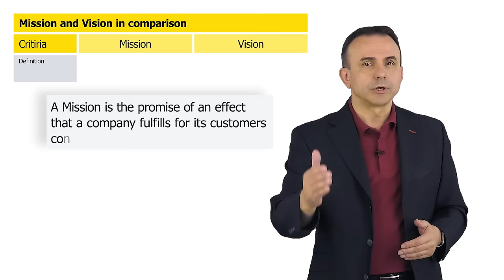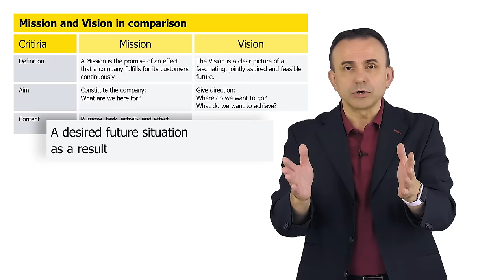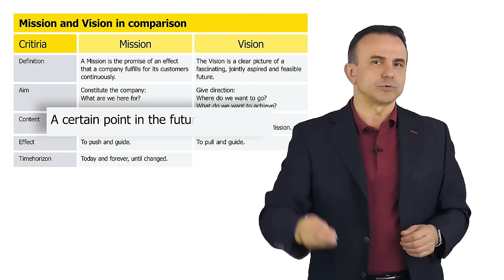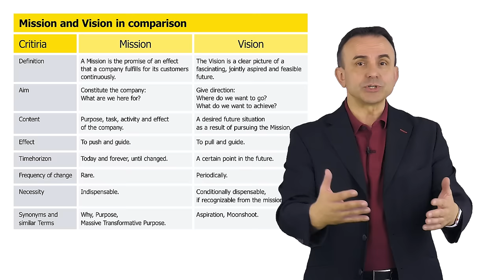These are the differences between Mission and Vision | Dr. Pero Mićić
Actually, it's quite simple. Mission and vision are clearly definable and defined terms. Actually.
And yet many companies have it wrong, even the big and supposedly very professional companies. You could say it is completely irrelevant how you define mission and vision. Just make sure there are statements about strategy at all.However, I think it's dangerous and expensive. Then we could also say that it doesn't matter if we call something a task or a goal.
A clear mission and vision should create orientation, give direction, offer meaning. And for this we need clear definitions and an undoubted common understanding within the company.
This video definitely clarifies the matter.